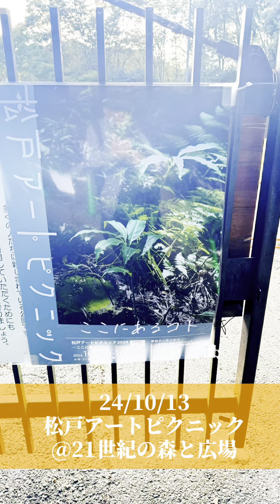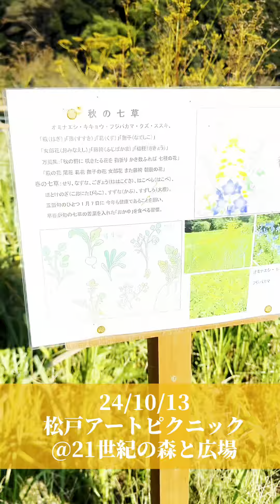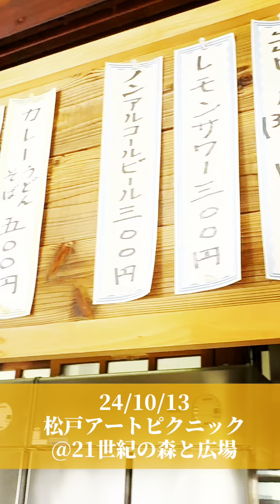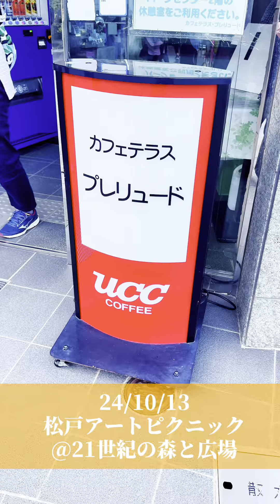【街レポ】松戸アートピクニック2024～ここにあるコト～ 2024/10/13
⁠​⁠（続きを読む）
松戸アートピクニックは、2017年より、松戸市の中央に位置する公園「21世紀の森と広場」で開催されています。

豊かな自然環境を舞台に、現代アートをきっかけに多様な文化的価値を創造する芸術祭。

公園が有する森、池、川といった豊かな自然環境とともに、子どものための各種アスレチック、親子で楽しめる広大なデイキャンプ空間の中で過ごしつつ、園内を散策し、アート作品を楽しみ、新しい自然との関わり方を発見することができます。

子どもからお年寄りまで、また様々な国の人たちを見かけました。

連休の中日、晴天もあって、かなりの人でした。暑いくらいだったので、途中園内のお蕎麦屋さんで休憩☕️、たまたま居合わせた方々としばしおしゃべりを交わすなどしました。

概要
開催日程
令和6年10月12日（土曜）から10月27日（日曜）までの16日間（入場無料）

開催時間
9時から17時00分まで（公園開園時間）

場所
21世紀の森と広場

総合監修
大成哲雄（聖徳大学教授）

主催
松戸アートピクニック実行委員会

共催
松戸市・松戸市教育委員会

後援
聖徳大学・聖徳大学生涯学習研究所

協力
桂屋ファイングッズ株式会社、松戸市立中学校美術部有志